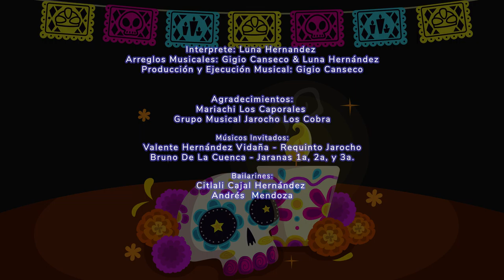La Calaca - Luna El Alma del Mariachi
Interprete: Luna Hernández
Compositor: Amparo Ochoa

Arreglos: Gigio Canseco & Luna Hernández

Producción: Gigio Canseco

Agradecimientos:

Mariachi Los Caporales

Grupo Musical Jarocho Los Cobra

Músicos Invitados:

Valente Hernández Vidaña - Requinto Jarocho

Bruno De La Cuenca - Jaranas 1a, 2a, y 3a.

Bailarines:
Citlali Cajal Hernández

Andrés  Mendoza

Agradecemos las facilidades para la realización de este video a:

Familia Hernández Mayoral (Mtra Edelmira Mayoral),
Lerdo de Tejada

Restaurante El Estribo,
Veracruz

Ingeniero de Grabación, Mezcla y Masterización:
Gigio Canseco

Estudio de Grabación: N&V Records